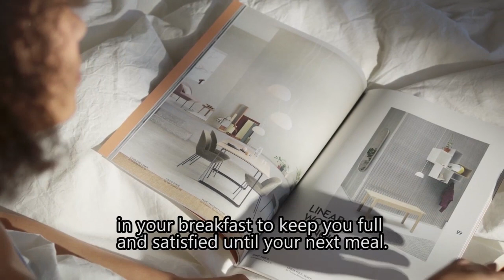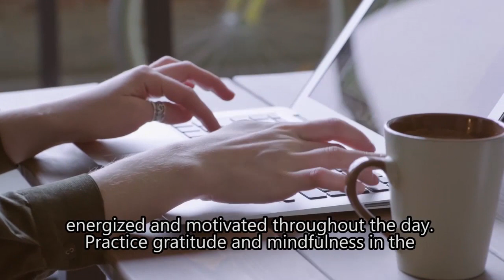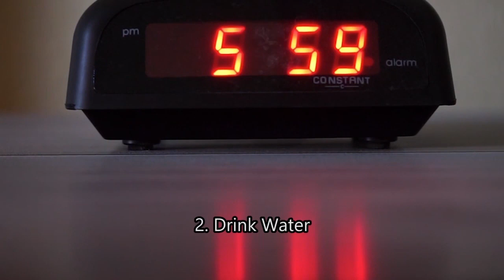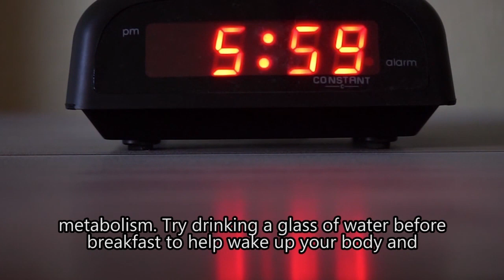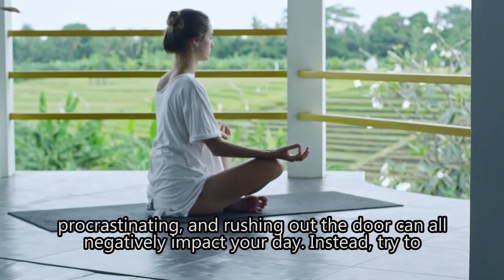7 Morning Mistakes to Avoid for a Productive Day |Productivity Tips | Morning Routine |Mental Health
7 Morning Mistakes to Avoid for a Productive Day |Productivity Tips | Morning Routine |Mental Health

Mornings can be tough, but they set the tone for the rest of your day. Starting your day off on the right foot can make all the difference in your productivity, mood, and overall well-being. There are certain habits that can derail your morning routine and leave you feeling off-kilter for the rest of the day. Here are seven things you should never do in the morning.

1. Hit Snooze Repeatedly
Hitting snooze repeatedly may seem like a good idea at the time, but it can actually make you more tired and groggy. When you hit snooze, you’re interrupting your sleep cycle and disrupting the natural rhythm of your body. This can leave you feeling more tired and less energized than if you had just gotten up when your alarm went off. If you have trouble getting up in the morning, try setting your alarm for a slightly earlier time so that you have time to ease into your day.

2. Skip Breakfast
Breakfast is the most important meal of the day, and skipping it can leave you feeling sluggish and unproductive. Your body needs fuel to function properly, and breakfast provides that fuel. Skipping breakfast can also lead to overeating later in the day, as your body tries to make up for the missed meal. Make sure to include protein, healthy fats, and complex carbohydrates in your breakfast to keep you full and satisfied until your next meal.

3. Check Your Phone
Checking your phone first thing in the morning can set a negative tone for the rest of your day. It can lead to distractions and interruptions that can derail your morning routine. Try to resist the urge to check your phone until after you’ve had breakfast and completed your morning routine. This will help you stay focused and present in the moment.

4. Rush Through Your Morning Routine
Rushing through your morning routine can leave you feeling frazzled and stressed. Take your time and enjoy the process of getting ready in the morning. This will help you feel more centered and relaxed throughout the day. Make sure to allocate enough time for each task in your morning routine, so that you don’t feel rushed or overwhelmed.

5. Drink Coffee on an Empty Stomach
Drinking coffee on an empty stomach can lead to jitters, anxiety, and digestive issues. It can also cause your body to produce more cortisol, the stress hormone, which can leave you feeling even more anxious and stressed. Make sure to eat breakfast before drinking coffee, or wait at least 30 minutes after drinking coffee before eating.

6. Focus on Negative Thoughts
Focusing on negative thoughts in the morning can set a negative tone for the rest of your day. Instead, try to focus on positive thoughts and affirmations. This can help you feel more energized and motivated throughout the day. Practice gratitude and mindfulness in the morning to help shift your focus to the positive.

7. Skip Exercise
Exercise is an important part of a healthy morning routine. It helps to boost your mood, increase your energy, and improve your overall health. Skipping exercise in the morning can leave you feeling lethargic and unmotivated throughout the day. Even a short walk or a quick yoga session can make a big difference in how you feel.

In conclusion, there are certain habits that can derail your morning routine and leave you feeling off-kilter for the rest of the day. By avoiding these seven things, you can set yourself up for a productive, positive, and energized day. Remember to take your time, stay focused, and prioritize your health and well-being in the morning. With these tips, you can start your day off on the right foot and make the most of every moment.

Your morning routine sets the tone for the rest of your day. While it’s important to avoid certain habits, there are also positive things you can do to make the most of your morning. Here are a few ideas to enhance your morning routine:

1. Wake Up Early
Waking up early can give you more time to focus on yourself and your goals. It can also help you feel more energized and productive throughout the day.

etc.